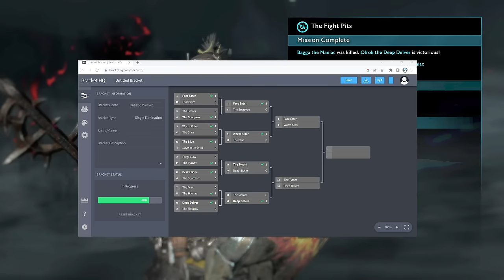TOURNAMENT 🏆 EPIC RARE ORC PIT FIGHT CHAMPIONSHIP 🔥 Middle Earth Shadow of War Stream Highlight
Who will win this epic rare orc pit fight tournament?

LOTR Middle Earth Shadow of War longer gameplay video

Lord of the rings Shadow of War gameplay lets play series.